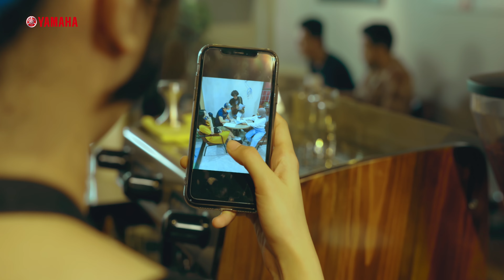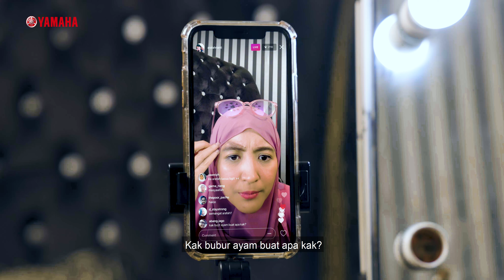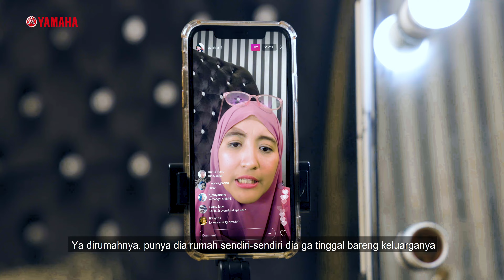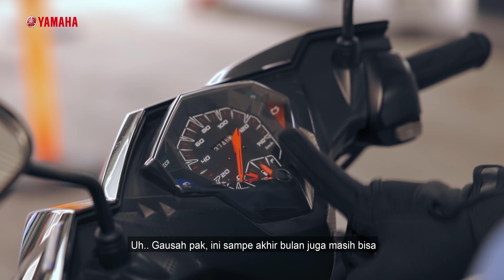Tentang Waktu Episode 1: Waktu yang Menyatukan Kita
Hidup memang tempat yang tepat menemukan jati diri, bertemu banyak orang dan menjalin hubungan. Sayangnya semakin dewasa, waktu akhirnya membuat hubungan yang dulunya erat, lambat laun jadi berjarak. Ini cerita persahabatan antara Nona, Arafah, Indra dan Abi. Ikuti cerita mereka di

Nantikan episode selanjutnya Kamis 12 November 2020

Jangan sampai ketinggalan juga update terbaru produk-produk Yamaha di